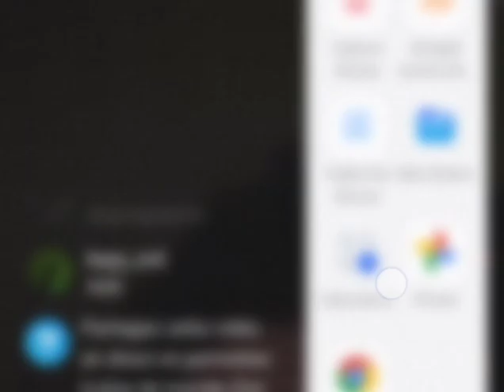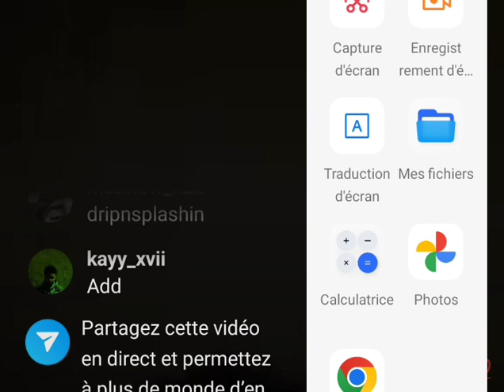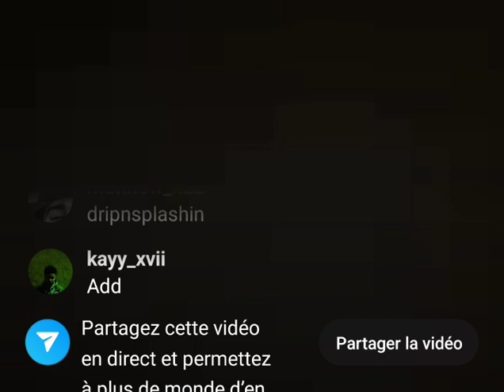k suave snippet "dance for me"